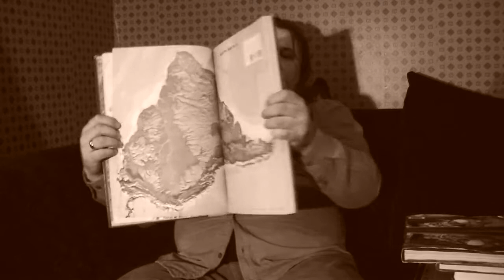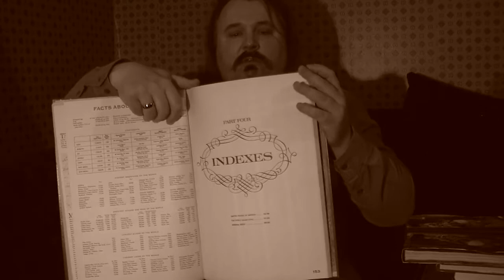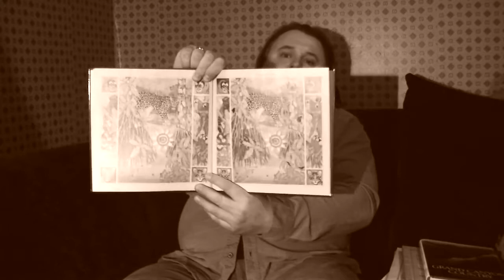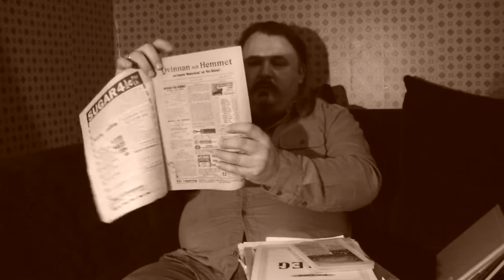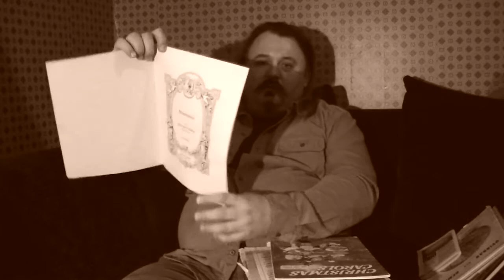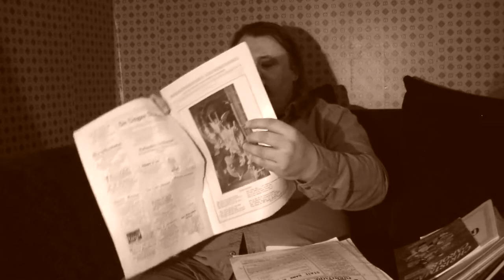АМЕРИКА #104 мечта коллекционера сколько стоят книги в США